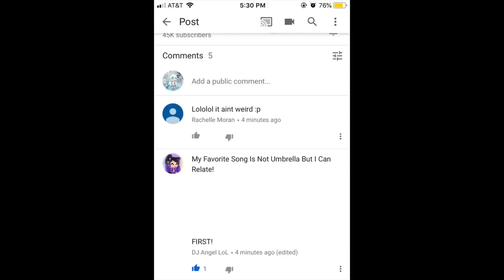Hi :3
:3